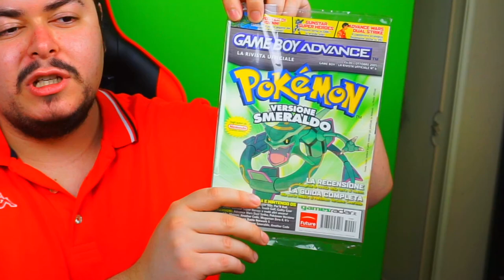Ho comprato pacchetti di oltre 20 anni fa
Sono molto soddisfatto a questo giro! Ma davvero tanto.

Abbonati:
Fan: Lorenzo Longoverdi, GAB, dark gamer 89milamastropietrus
Star: Alessandro Poli